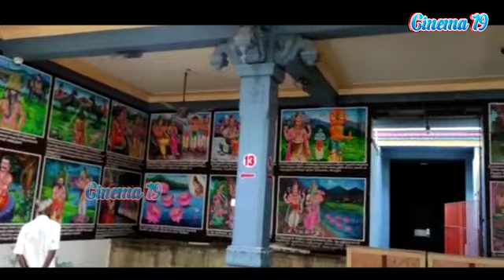Yathumaginal New Movie Poojai | Anu Krishna | S.R.Vetri Vasan | Jothi Mani | Sanjai Kumar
Yathumaginal New Movie Poojai

Production : Vetri Vel Flims
Dir : S.R.Vetri Vasan
Cast :  Anu Krishna | Jothi Mani | Sanjai Kumar | Gulsan
Camera Man : Muththu Raj